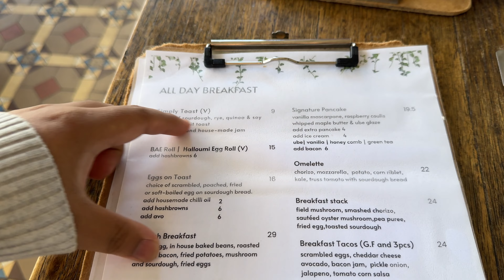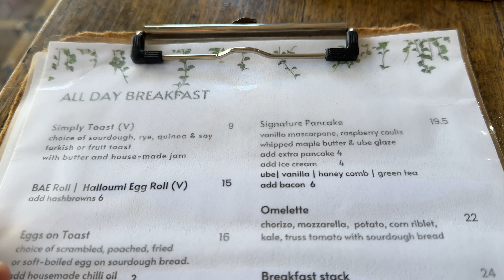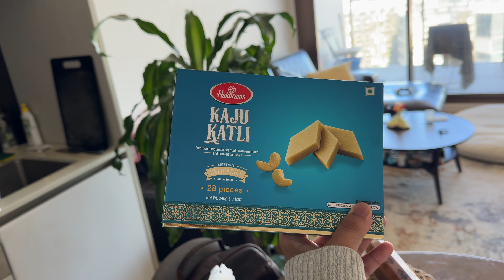Anzac day brunch and she cooked an amazing dinner for us | vlog 183 | Nepali vlog